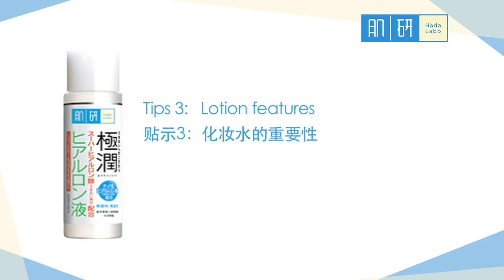Hada Labo - The importance of Lotion and How to pick a good Lotion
Do you know Lotion is the most important step in your skincare?
How to pick a good Lotion that is suitable for your skin?
Check out the tips from Taiwan Beauty Guru Liu Yen.